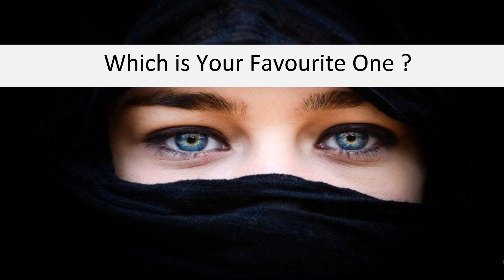Top 10 Muslim Actress in Bollywood 2018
Bollywood film industry there we have mixed relegious actor & actress.Do you know from them who are the muslim actress ?Now, here is the -

10. Dia sangha

Dia's name was Dia Mirza. Her father, Frank Handrich. Her mother, Deepa is hindi bengali.In Diya's 4 years old ,her parenst get divorced.Her mother marraiged again in a muslim family Ahmed Miraj.Diya's name after her step father Ahmed Miraj.She is really terrific actress in bollywood fim industry.

9. Huma Qureshi

Qureshi was born on  1986  into a Muslim family in New Delhi, India.She works in Bdlapur,jolly llb 2,Dobara.She in indian film actress & model.Her enlish movie is Viceroys house.She  shoot  in Samsung mobile comercial.She is really terrific actress in bollywood fim industry.

8. Mahira hafiz khan

Mahira from a muslim family in Pakistan. She is  most popular and highest-paid actresses.She made debut with Atif Aslam in the  romance Bol In bollywood .she acted in Raeess movie against Sarukh khan.She is really terrific actress in bollywood fim industry.

7. Saba qamar zaman

Saba is pakistani muslim tv & film actress.She acted in Hindi Midium.This is nominated in filmfare awards for best actress.She also recieved lux star awards & Hum awards.She is really terrific actress in bollywood fim industry.

6. Humaima malik

Humaima is from muslim family in pakistan.She is film actress & model .Malick made her film debut in  Bol  2012.She acted in raza natwaral.In jannat 2 she was against with imran hasmi with close shot.she is very demandable in pakistan film industry .She is really terrific actress in bollywood fim industry.

5. Sana khan

Sana Khan was born and raised in Muslim family in Kerala.Khan participated in the Indian celebrity reality TV show Bigg Boss .Khan has acted in over 50 ad films.Khan made her acting debut in the adult Hindi film Yehi Hai High Society.She looked attractive in the movie wajah tum ho.She is really terrific actress in bollywood fim industry.

4. Soha Ali khan

Soha is from indian muslim family.She acted in Tum mile with imran hasmi & Rang de basanti in 2016.  she has also acted in Bengali and English-language films.She is really terrific actress in bollywood fim industry.

3. Zareen khan

Zarine born in muslim family in mumbai.She has also appeared in Tamil and Punjabi films.Khan wanted to be a doctor but joined acting.She worked in Veer, wajah tum ho & Aksar 2.Khan appeared in Hate Story 3 in which she played Siya. it was a commercial success.She is really terrific actress in bollywood fim industry.

2. Nargis Fakhri

Nargis is from american muslim family.Fakhri made her film debut with a female lead role in  romantic  Rockstar in 2011. She acted main hero tera & phata poster nikla hero.She is really terrific actress in bollywood fim industry.

1. Katrina Kaif

katrina born in muslim family in hong kong.she is a British actress who works in Hindi films.She acted in movie  tiger , jab tak hain jan,jindagi na millangi dobara.She is really terrific actress in bollywood fim industry.

Really these muslim female have won a strong place in the bollywood film industry.So Which is Your Favourite One?